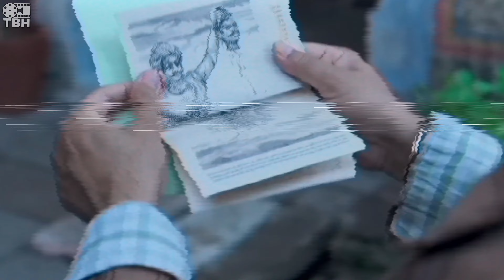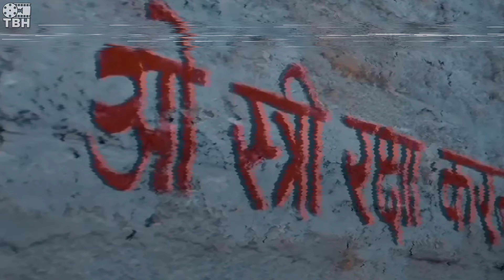Stree 2 Good or Bad ?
TBH (TheBollyHollic) channel sometimes use Film Clips, TV series Clips, Web Series Clips, Animation Series Clips to explain about the Film, Web Series, Trailers and Songs, but all under section 107 of the copyright Act 1976, allowance is made for FAIR USE for purpose such as criticism, comment, news reporting, teaching, scholarship and research.